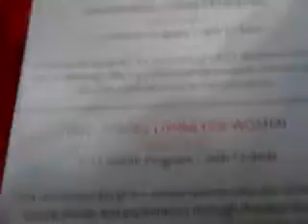One Billion Rising